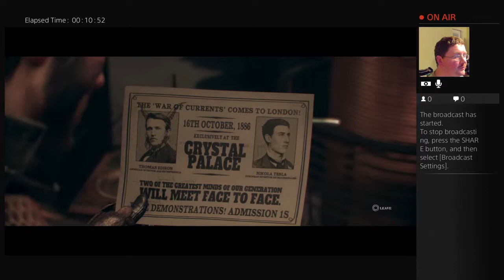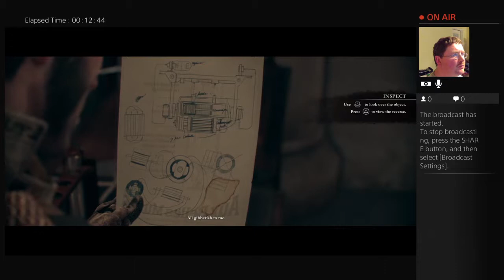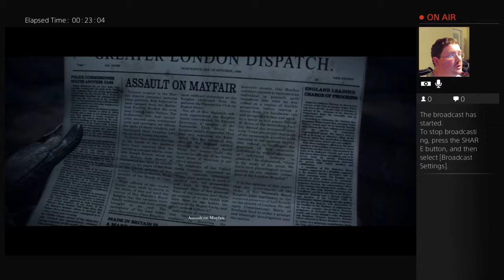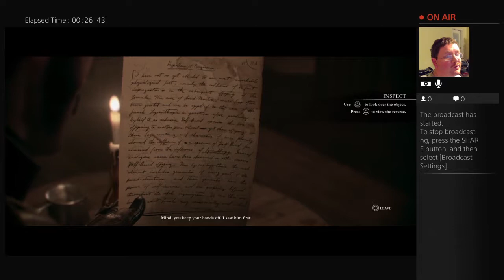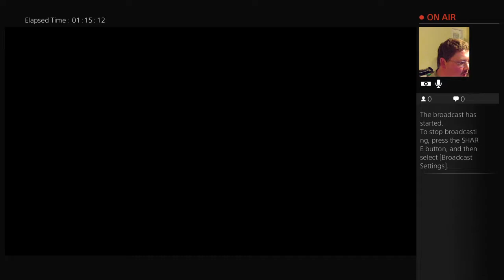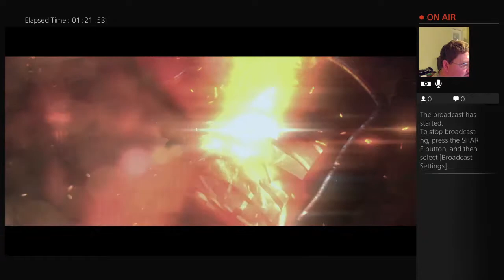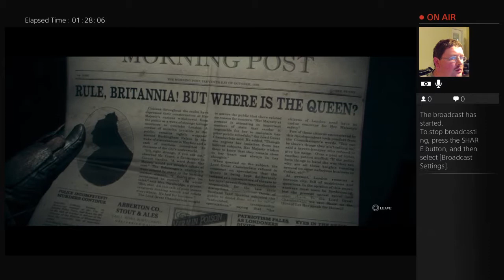Bonzai plays The Order 1886 pt2: Preshrunk Steampunk